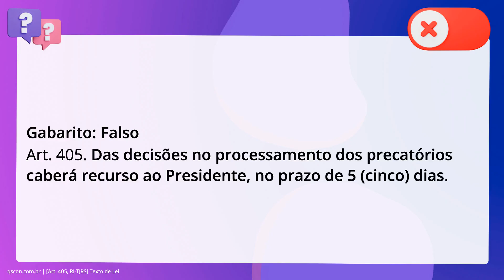QScon Direito: [Art. 405, RI-TJRS] Texto de Lei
Art. 405, RITJRS | Texto de Lei

Segundo o Regimento Interno do TJ-RS, no que diz respeito às requisições de. pagamento, é correto afirmar que das decisões no processamento dos precatórios. caberá recurso ao Presidente, no prazo de 10 dias.

Gabarito: Falso